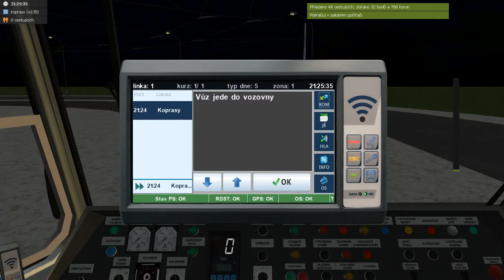Simt MHD Linka 1 Muzeum - Koprasy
Po dlouhé době tady máme další video ze hry Simt MHD!